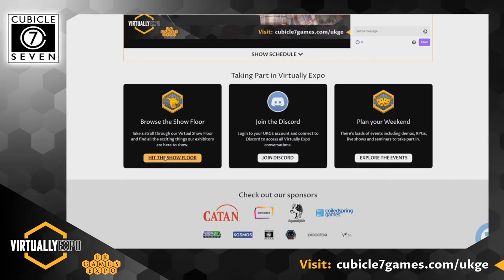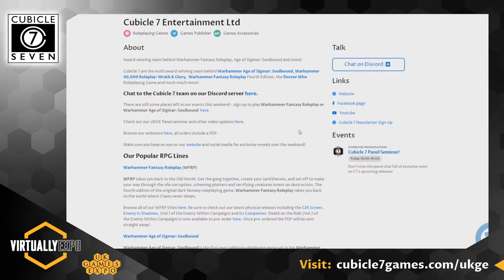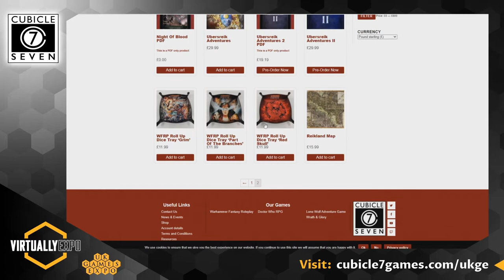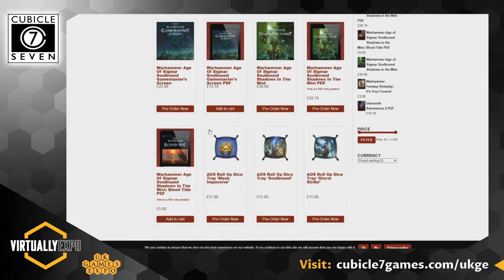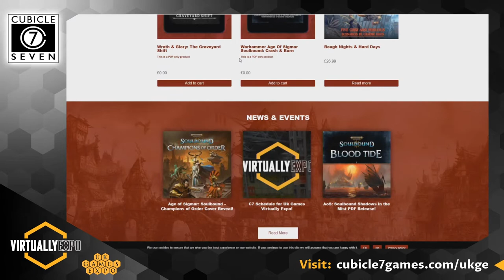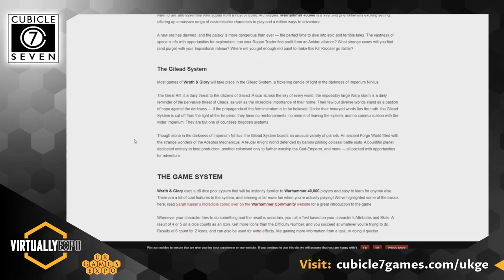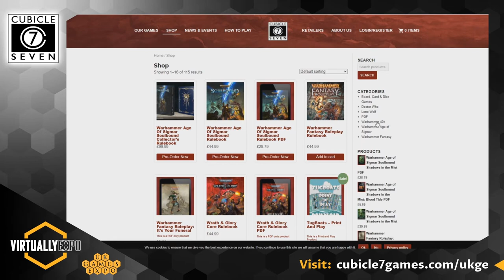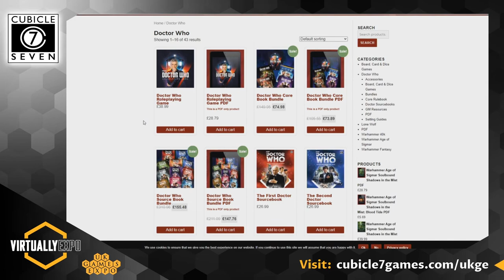Cubicle 7: Virtually Expo (UK Games Expo 2020)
Virtually Expo / UK Games Expo 2020 Catch Up. We live streamed all weekend and had loads of companies join in to let us know what's new and coming soon to tabletop gaming.

Find out more about UK Games Expo on their website and we look forward to seeing you next year at the NEC Birmingham 4th to 6th June 2021.